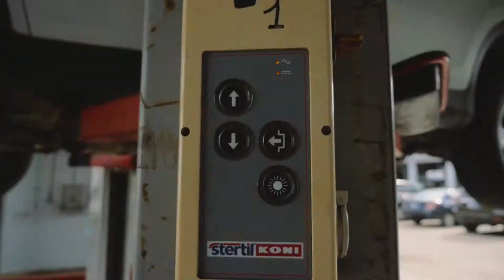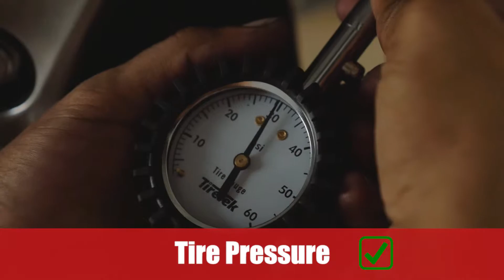Garage Cordia - Small Service - May & June 2018 Promo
Find out more about our cars and services on our

Garage Cordia Aruba Camacuri 8
Oranjestad
Aruba